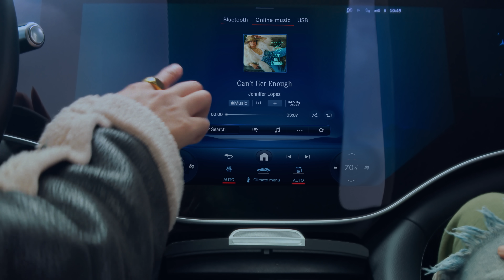Love Jennifer Lopez More In Dolby Atmos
Can’t get enough of Jennifer Lopez? Hear what you’ve been missing in DolbyAtmos ✨​

Experience what it means to LoveMoreInDolby and enter for a chance to win premium prizes including a trip to DolbyLive in Las Vegas and more. Check it out

NO PURCH. NEC. Ends 3/31/24. Open to legal res. of 50 U.S., 21+. See Rules in Bio. Void where prohibited.